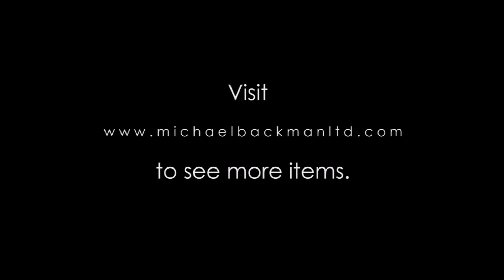8767 South Indian Silver Amulet Necklace or Belt